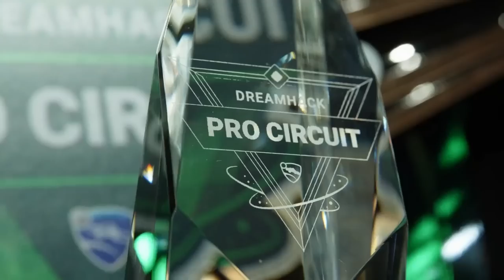compLexity vs TSM - Group A - Day 1 - DreamHack Pro Circuit Valencia 2019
DreamHack Pro Circuit
4 Events • $100,000 Per stop • 32 Teams per event

Stay up to date on all things DreamHack Pro Circuit